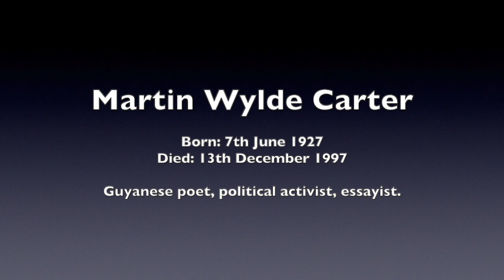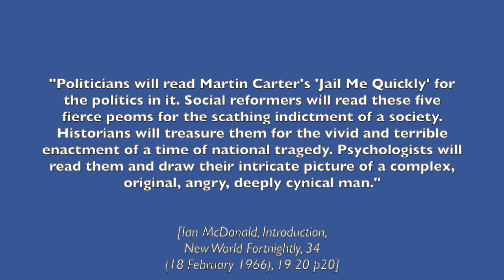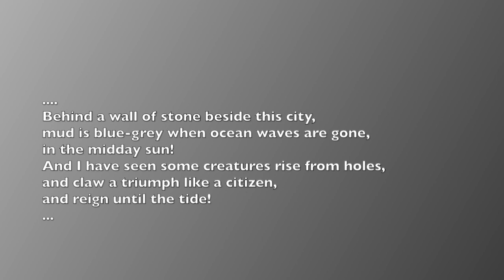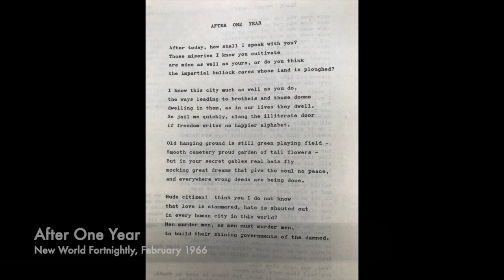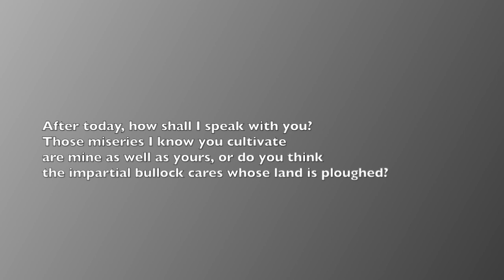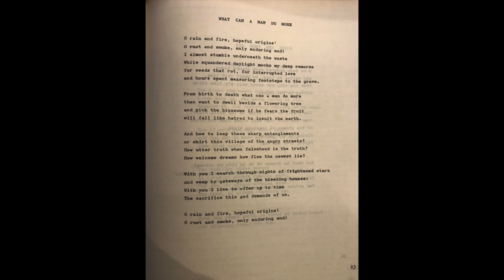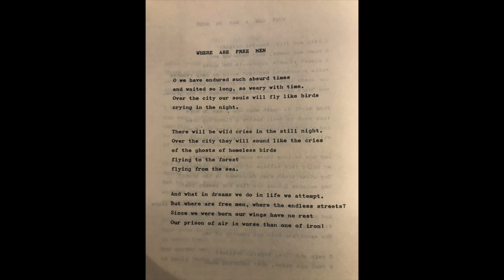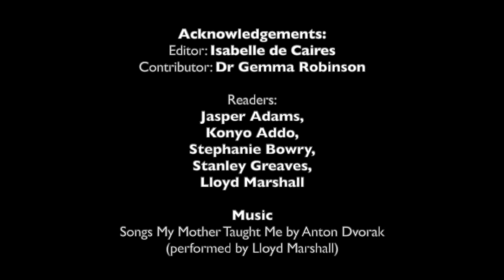Jail Me Quickly: poems by Martin Carter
Jail Me Quickly is a sequence of five poems written by Martin Carter and published in New World Fortnightly in 1964 and again in 1966.
The poems are:
Black Friday 1962
After One Year
What Can a Man Do More
Where are Free Men?
Childhood of A Voice
As Ian McDonald wrote in his introduction in 1966: "Disillusion walks in these poems like an angel of wrath. The taste is gall and wormwood." Dr Gemma Robinson offers insights into this period of Martin Carter's writing with a general overview of the sequence and a detailed look at aspects of each poem. Readers are Konyo Addo, Jasper Adams, Stephanie Bowry, Stanley Greaves and Lloyd Marshall.

Timeline (actual poems are recited as follows):
13:35 Black Friday 1962
21:37 After One Year
27:24 What Can A Man Do More
32:09 Where are Free Men?
36:32 Childhood of A Voice